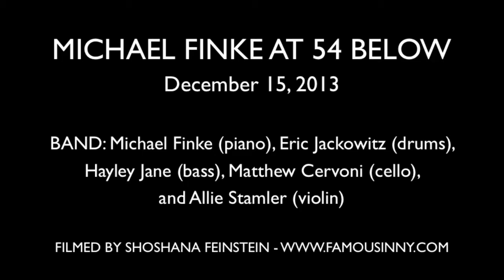Sarah Naughton, Madeleine Bundy, Hannah Whitney, Danielle Eden - "A Man Named George"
From the musical from "Caroline and George" with music & lyrics by Michael Finke

Performed at MICHAEL FINKE AT 54 BELOW December 15, 2013

BAND: Michael Finke (piano), Eric Jackowitz (drums), Hayley Jane (bass), Matthew Cervoni (cello), and Allie Stamler (violin)